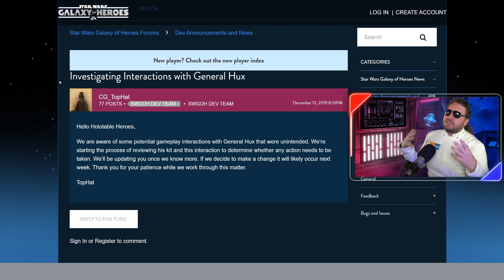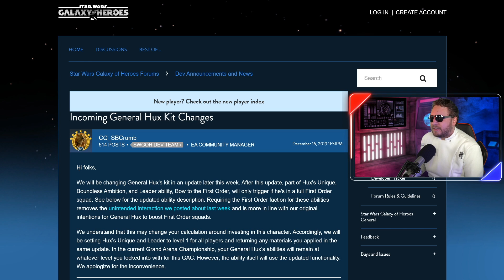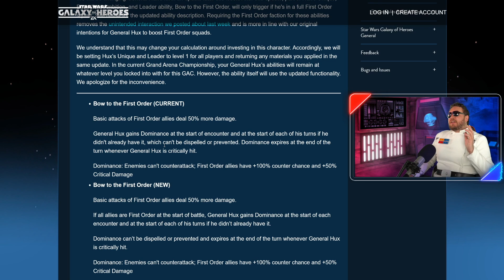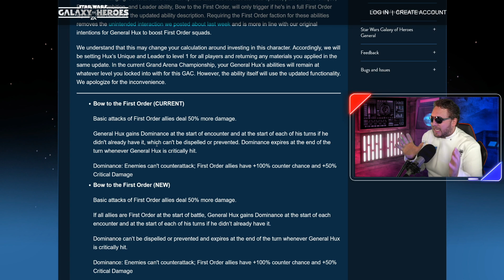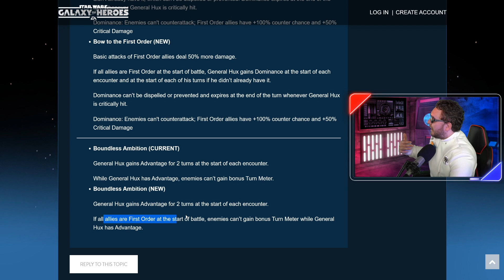General Hux NERFED Because of F2P General Skywalker Counter! Is Hux Still Any Good?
General Hux has been nerfed... no longer will you be able to use a low gear Hux to counter General Skywalker. Even though this nerf is rough you can still find uses for Hux but he has to be with only First Order.